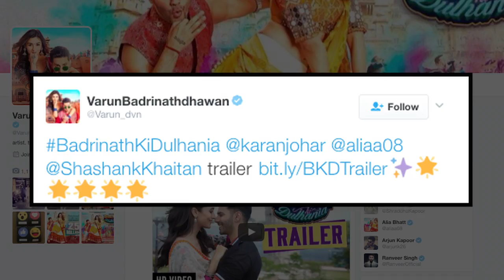Badrinath Ki Dulhania Trailer | Alia Bhatt, Varun Dhawan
After the success of “Humpty Sharma Ki Dulhania”, actors Varun Dhawan and Alia Bhatt are back with its second installment “Badrinath Ki Dulhania”. And finally Varun unveiled the trailer of his upcoming romantic comedy on his twitter handle. Sharing the trailer link, he wrote: